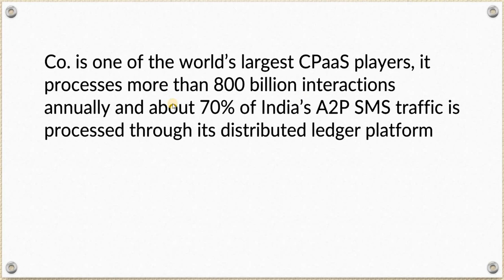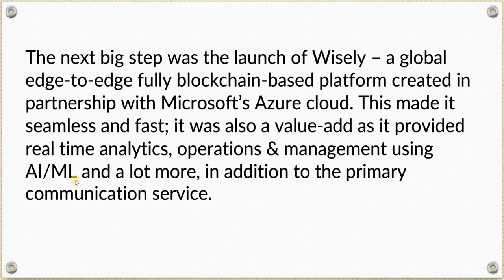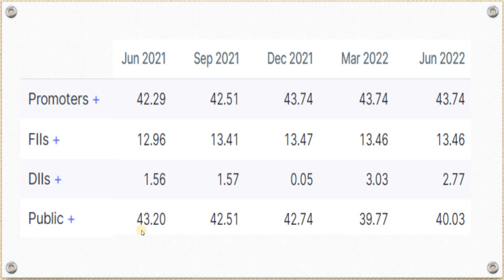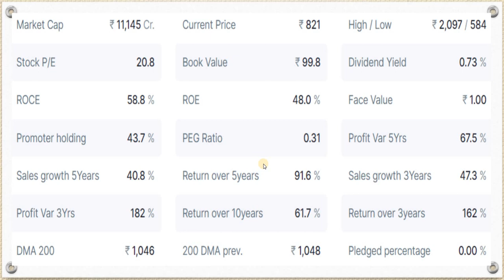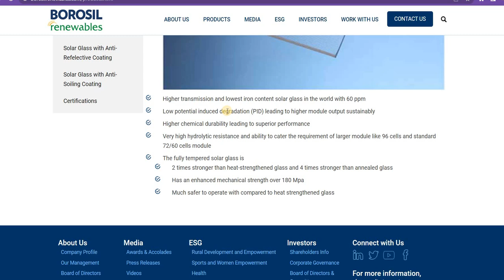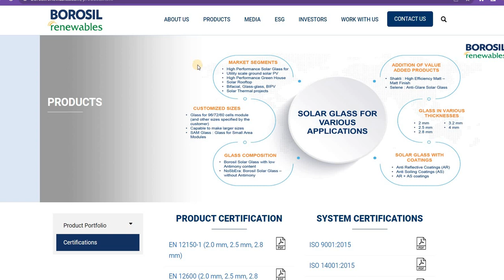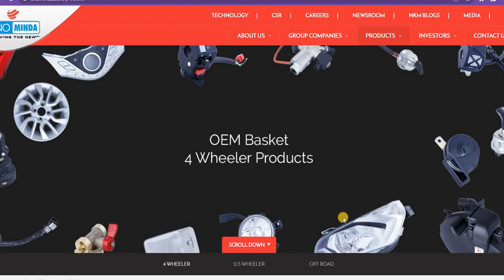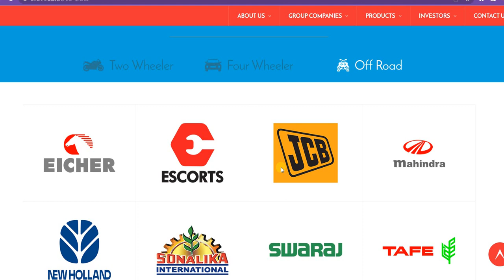High CAGR Stocks India | high returning stocks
high returning stocks
best monopoly chemical microcap stocks
best microcap stocks 2022
best microcaps in india
best microcap stocks
Best Chemical stocks for long term investment
Best chemical sector stocks
best chemical share for long term
best chemical stock for long term investment
10 stocks to buy on dip
10 stocks for every investor